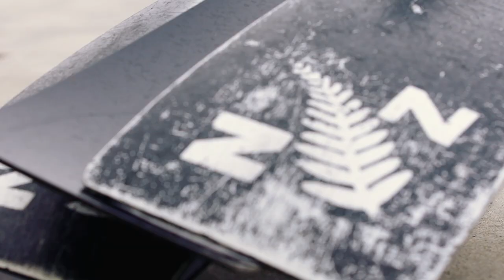RIO: Murray & Bond | Rowing Men’s Pair | Newshub Sport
In Newshub's Rio series, Hamish Bond and Eric Murray tell us in their own words about how they became the most dominant crew in world rowing.

CREDITS:
Shot on the Sony FS7.

Cinematographer / Editor / Producer: Logan Swinkels
2nd Cam: John Fleming
Producer: Greg Pearson

Produced for Newshub, Three (2016)